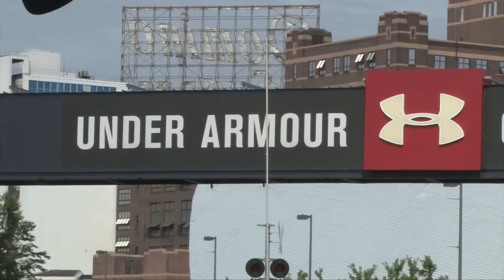Saints visit Under Armour for gym session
Southampton visited Under Armour's headquarters in Baltimore for an intense gym session.